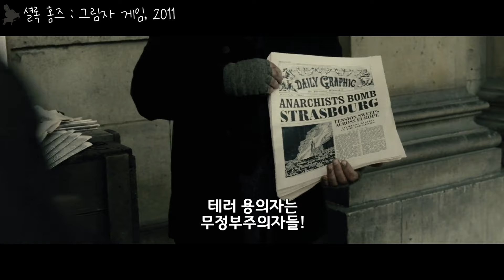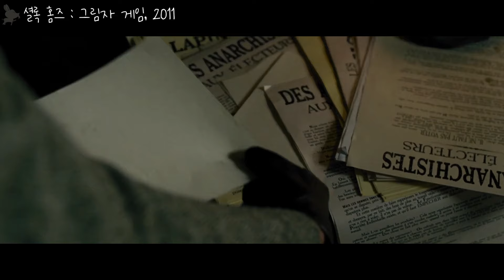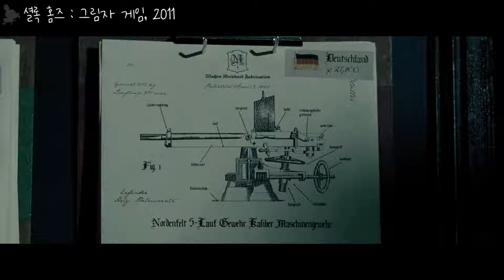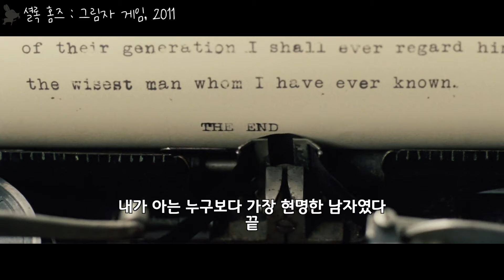악의 음모에 맞서는 셜록 홈즈 그 두번째 이야기! [결말 포함]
영화의 제목 : 영상 시작부 & 영상 왼쪽 상단

Gorani의 영화숲 [라니의 영화숲]

* 되도록 이 영상보다는 직접 보시길 권해드립니다

*어떤 이유를 막론하고 타인을 비난하거나 이름(특히 정치인)을 언급하시는 댓글은 늦더라도 모두 삭제하고 있습니다 감사합니다